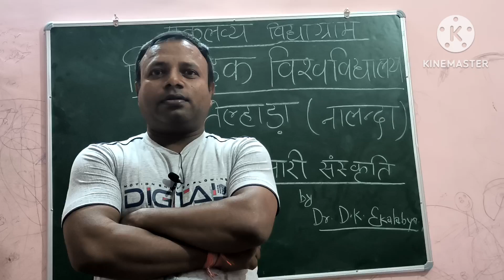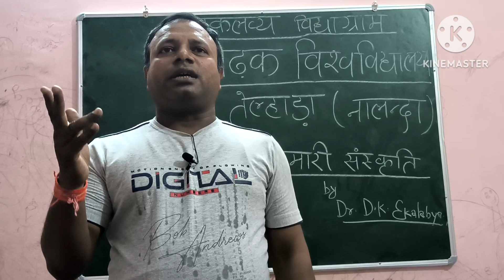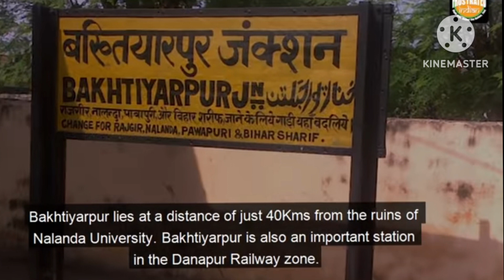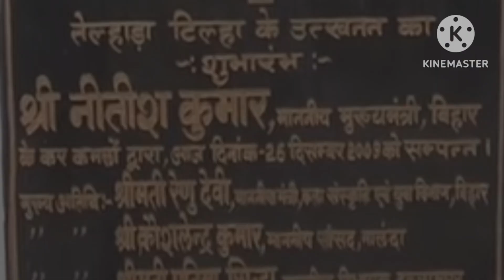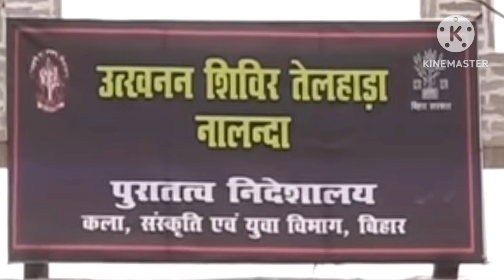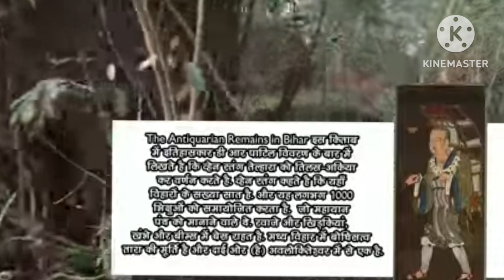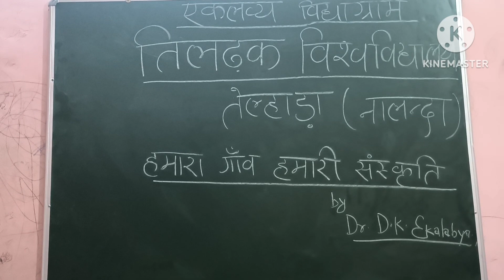तेल्हाड़ा विश्वविद्यालय || एक छिपा इतिहास telhara vishvidyalaya one hidden history